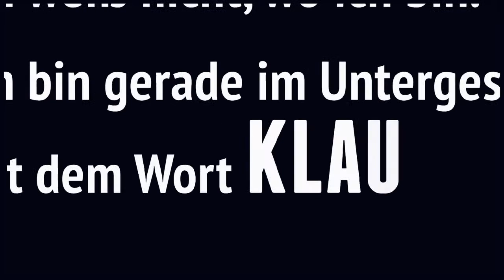What the FAIL #001